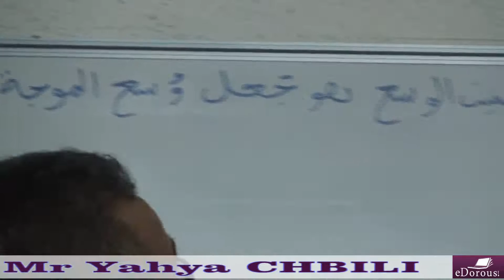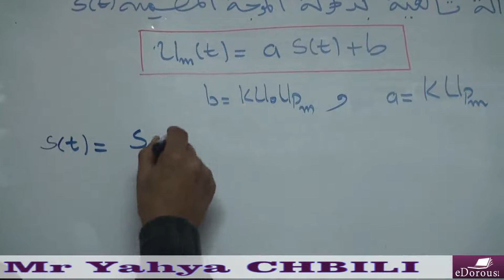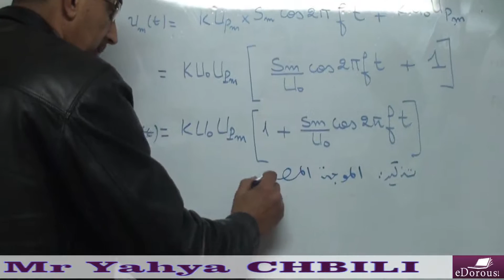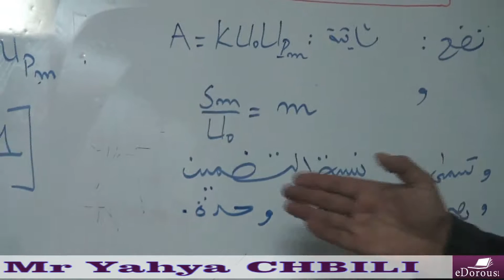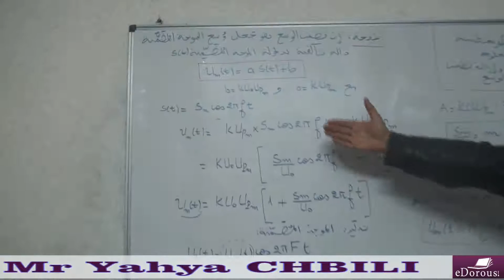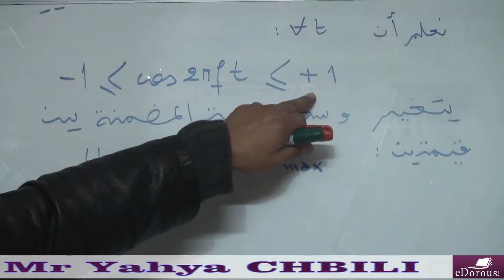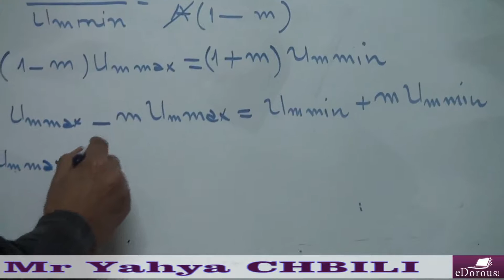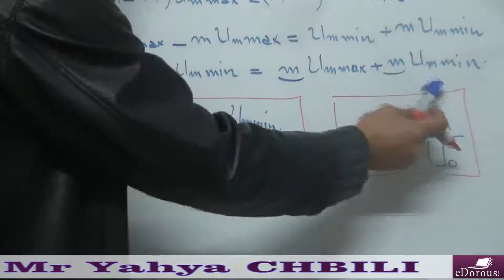الموجة الكهرمغنطيسية ونقل المعلومة وتضمن الوسع -CHBILI Yhya - SP - Modulation d'amlitude -4-